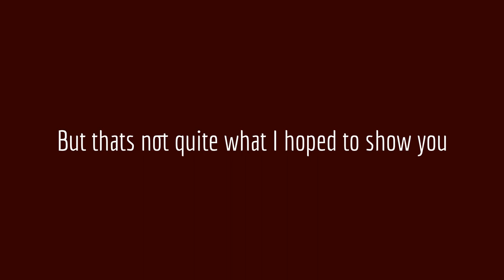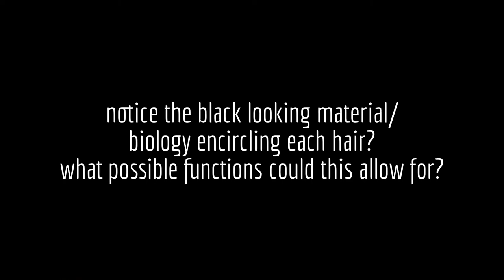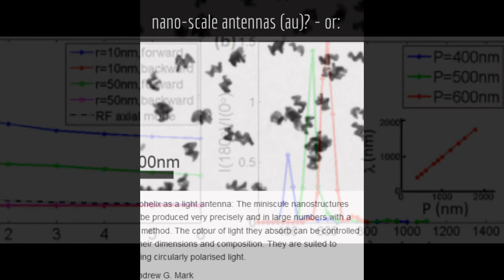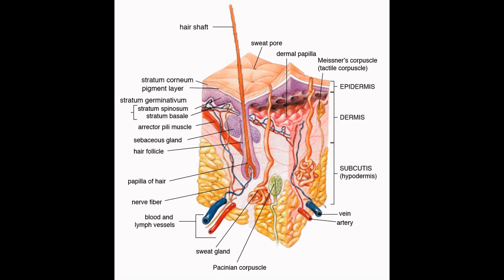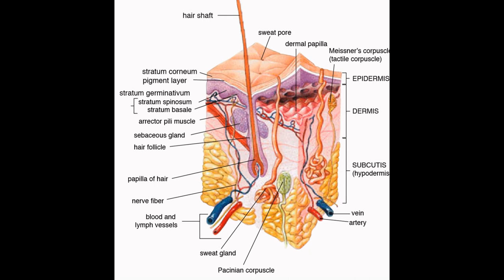my HAIRS have coils around them! Nano morgellons radio monitoring?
Second version of helical coils around each of my hairs visible under infra red light. Version has addition information graphics tacked onto the end increasing the video length and possible suggestions regarding technological aspects of such could as antennas and other devices. But WHY do my hairs all have tiny black coils around them? Is there a way to remove them? May GPD bless you and have mercy on is all.